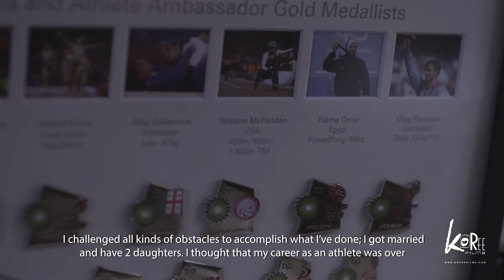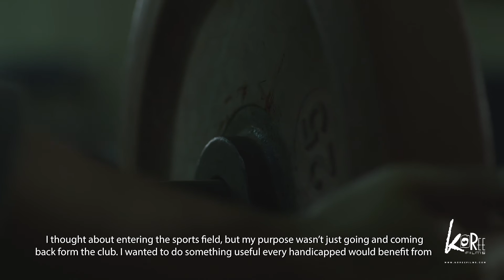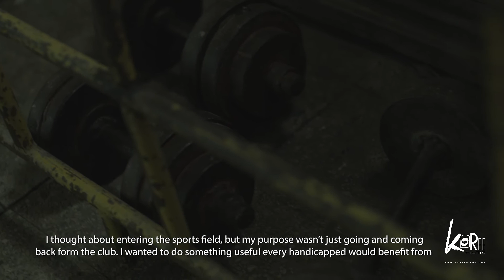The Legendary Fatma Omar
Fatma Omar a mother a wife and a champion, winning 4 consecutive gold Paralympic medals and breaking world record each time. Achieving the same amount of gold medals as Michael Phelps.
Rarely you find someone like this is in Egypt, but the sorry thing is that I never knew about her till I was searching for an inspiring female story. It's a shame that she is not well recognized in Egypt and how neglected she is in the sports society, For several weeks I tried to get in contact with her till finally I did. We met and next week we were shooting. You can't imagine how amazing she is, very kind, humble, down to earth and always smiling. Despite all her obstacles in life, she is still inspiring people around her. I am honored to film her and I hope this short film reaches all Egypt and the entire world.
Shot on Red Epic with Arri lenses and a canon 5d mk ll for the interview.
Director/Producer/Editor: Abdelrahman Gabr ( koree )
Co Producer: Mahmoud Zahran
With Muhammed Ibrahim